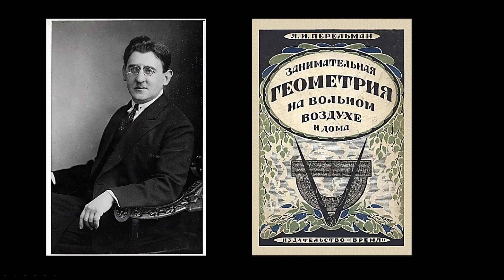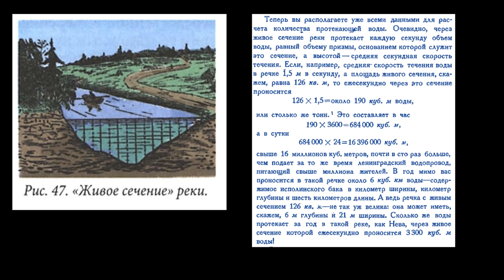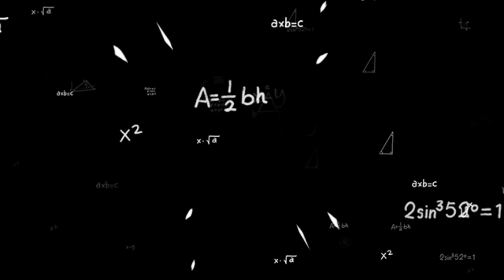Я. И. Перельман "Сколько воды протекает в реке. Водяное колесо", ("Занимательная геометрия", № 12)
Логотип создан прекрасной художницей (буду безмерно благодарна за любую оказанную ей помощь)

Читаем книгу  Якова Исидоровича Перельмана (разных лет выпуска)